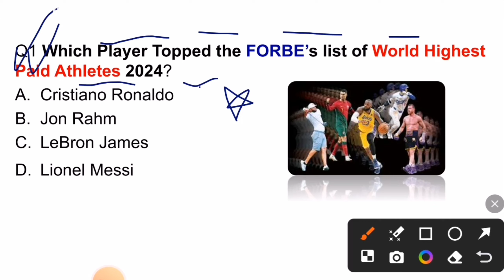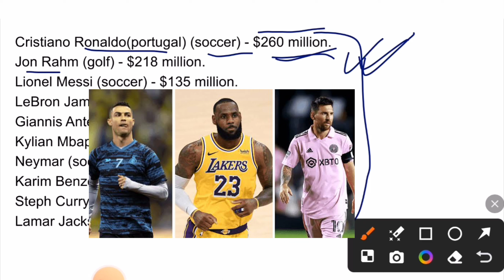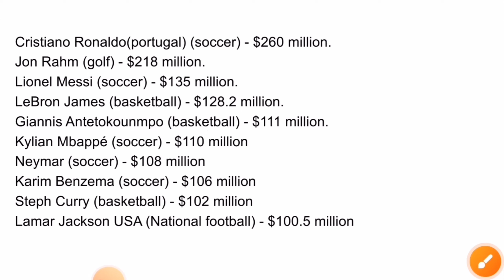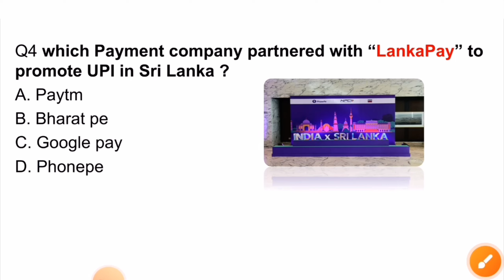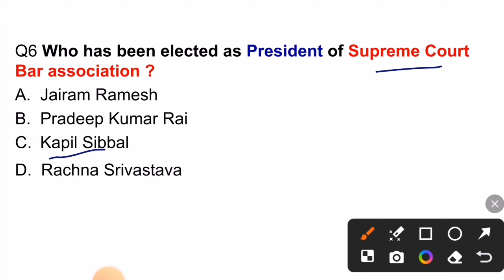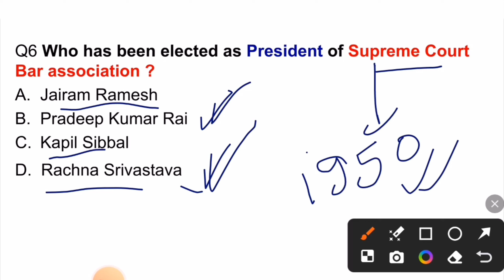19 May Current Affairs| Daily Current Affairs May 2024|Daily current affairs for all exam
19 May Current Affairs| Daily Current Affairs May 2024|Daily Current Affairs for all exam

Hello Welcome to Tubeaffairs . This video is about Daily Current Affairs

Topic Discussed
Today Current Affairs 19 May
19 May Current affairs in Hindi
Current GK
Current Affairs
Current Affairs May 2024
Daily current affairs for all exam